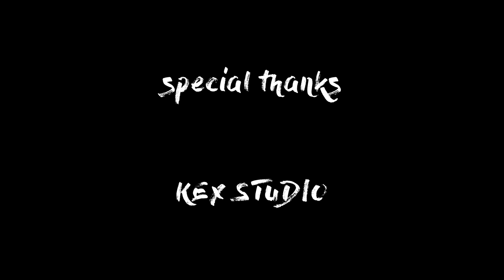still mine | Gabriel Shimoda Choreography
Artist: alextbh

you're still already mine inside my head ;)

ayyyyyy so 2019 was the "it's not over until it's over" year for me. I was kinda lost, I didn't know what to do, where to go or who to speak with, been kinda all over the place doing whatever I felt like I needed to do. I believe it was not an easy path neither for me nor for anyone I know, but it was necessary for our ultimate growth.

I'd like to thank all of the amazing people I met, talked to or exchanged something.

dancers:

Gabriel Shimoda (@gabrielshimoda)
Thiago Yudi Yukihara (titi_yudi)
Yago Tiger (yagotiger)

camera:

Mario Kang (@mariokang92)

@KEX Studio